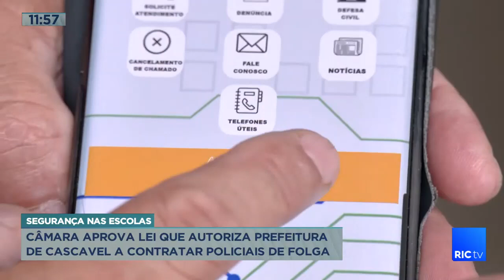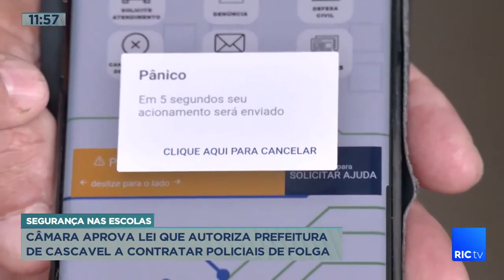Câmara aprova lei que autoriza prefeitura de Cascavel a contratar policiais de folga